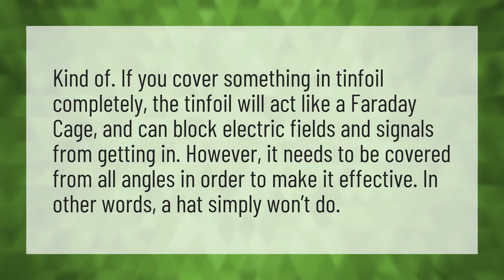Do tin foil hats work?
Aluminum Foil • Do tin foil hats work?